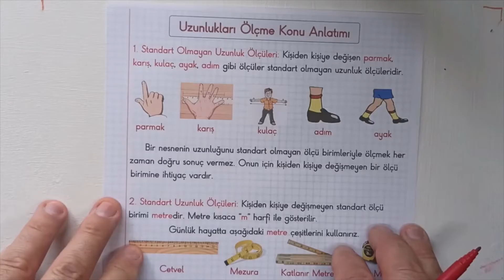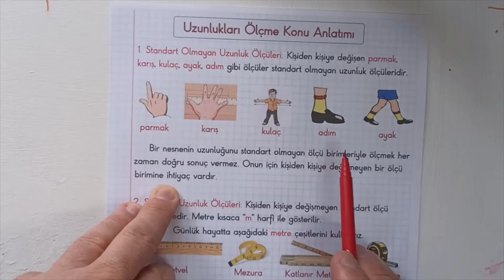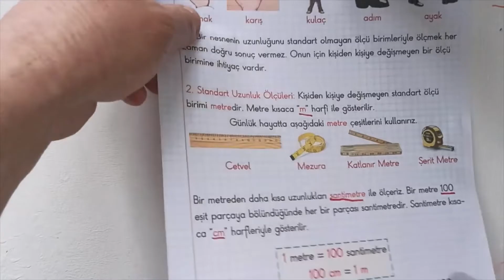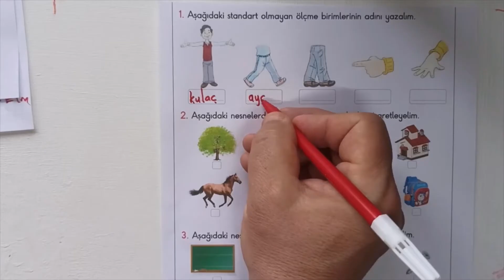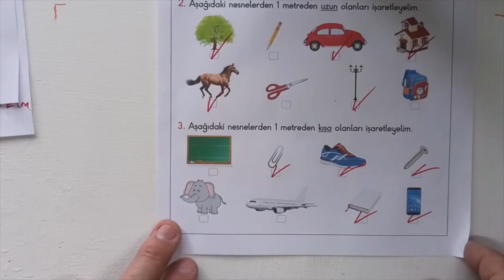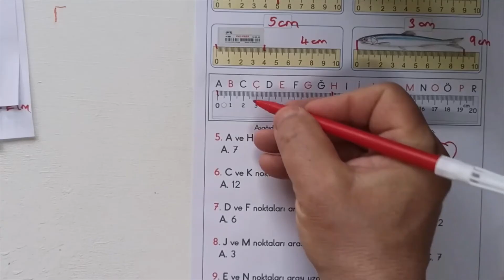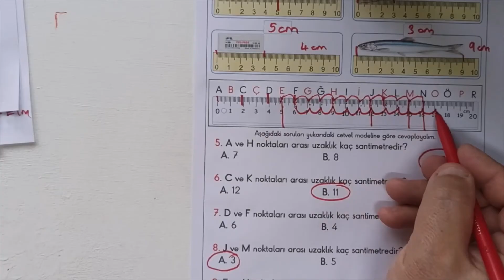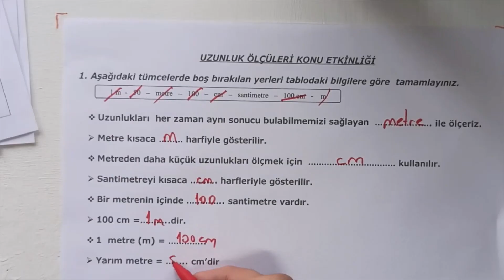MATEMATİK UZUNLUK ÖLÇÜLERİ UZUNLUK UZUNLUKÖLÇÜLERİ METRE CM MM M KARIŞ KULAÇ ARŞIN